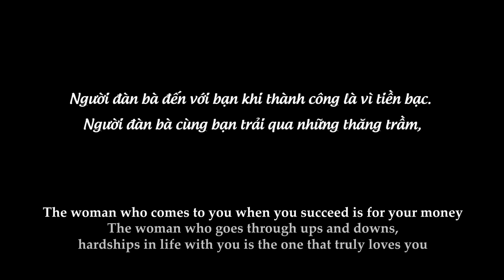"Trà Xanh" Nghĩ Mình Thượng Đẳng Tìm Đến Công Ty Đòi Chính Thất Nhường Chồng |Con Giáp Thứ 13 Tập 29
Ngọc là người yêu cũ của Hoàng, gần đây hai người thường xuyên gặp nhau qua lại. Trang vợ Hoàng ngửi thấy mùi nước hoa lạ trên xe nên có chút nghi ngờ dò hỏi chồng nhưng Hoàng thuyết phục Trang phải luôn tin tưởng mình. Một lần Linh - bạn thân của Trang gặp Hoàng và Ngọc ngồi với nhau ở quan nước, cử chỉ thân mật, gần  gũi. Cô gọi cho Trang bảo đến đánh ghen nhưng Trang không muốn làm lớn chuyện. Linh tức giận thay bạn nên đến dằn mặt Ngọc sau khi Hoàng đã rời đi. Vì thế Ngọc tức tối gọi điện đòi găp Trang để nói chuyện. Hoàng có thật sự đã ngoại tình và phải bội vợi mình không? Đón xem tập phim nhé!